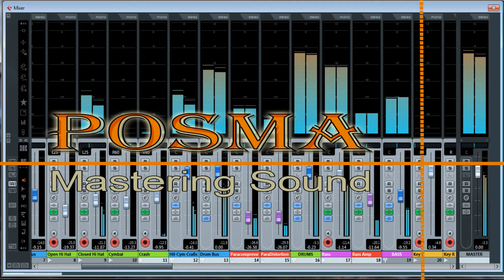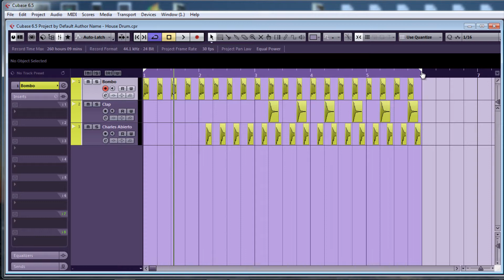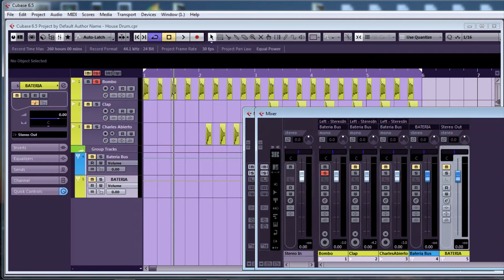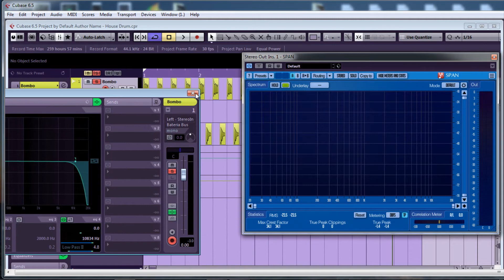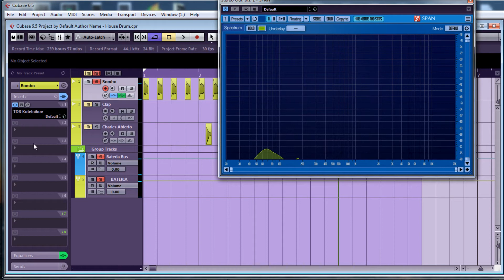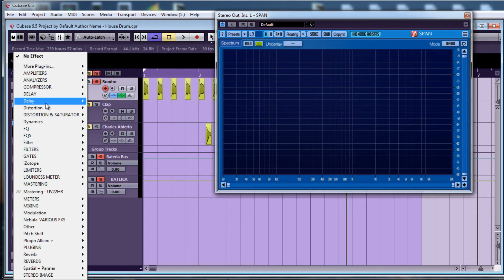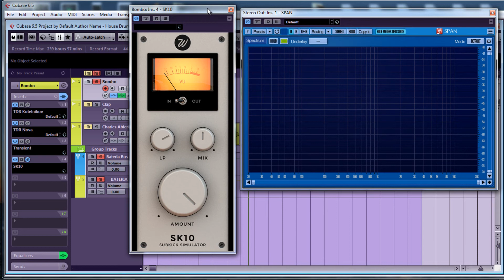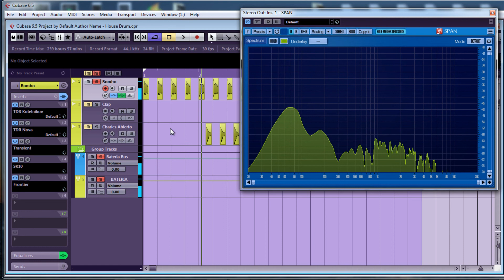1. Procesar y Mezclar Una Bateria De House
Aqui continue con otro estilo de bateria de House Music como procesarla y mezclarla en un contenio donde todos los instrumentos de la bateria no pierdan su sonido original solo puliendolos y sacandole lo mejor de esos instrumentos que aporta a la bateria de House Music.

Alguna Donación para Mi Canal, Yo lo Apreciare Bastante!!

Plugins Gratis que yo uso regularmente en mis mezclas de audio produccion:
-Spectrum Analyzer Plugin Span By Voxengo